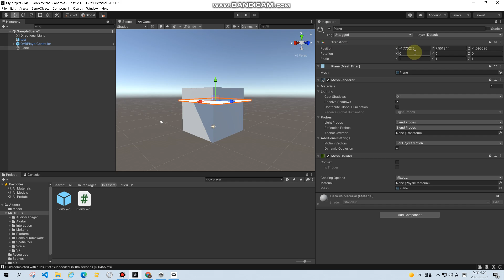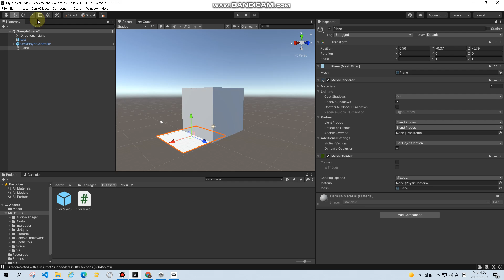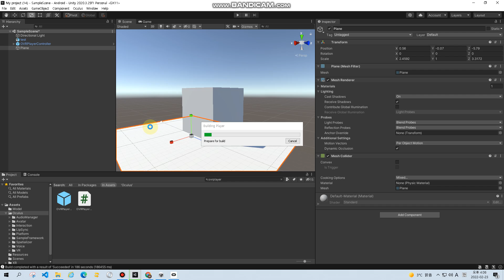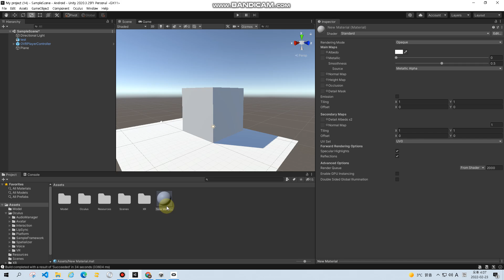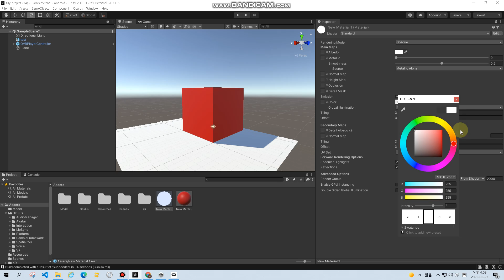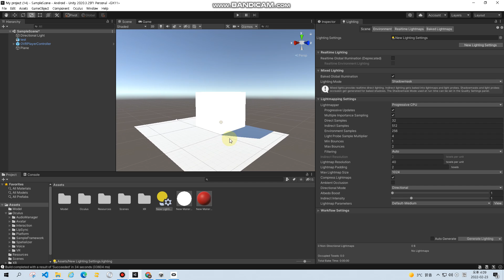오류해결법, 물리적 바닥생성하기, 메터리얼설정, 라이팅랜더링설정